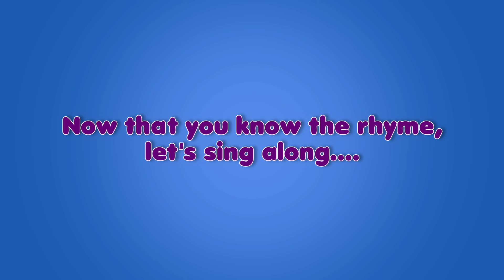We Wish You a Merry Christmas with Lyrics | Kids Christmas Songs and Carols | Appu Series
Ho! Ho! Ho! It’s that time of the year again. This is the season to be jolly and merry. And here is a song that plays throughout one of the biggest holiday seasons. To all the kids out there, We Wish You A Merry Christmas!

Glad tidings we bring
To you and your kin;
Glad tidings for Christmas

We want some figgy pudding
Please bring it right here!

So bring it out here!